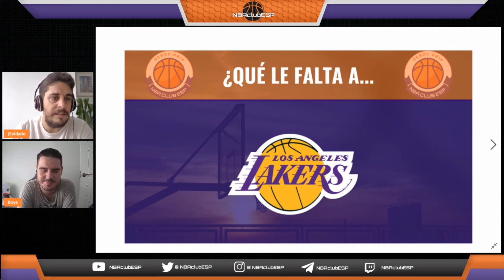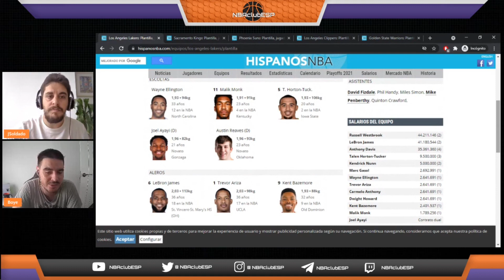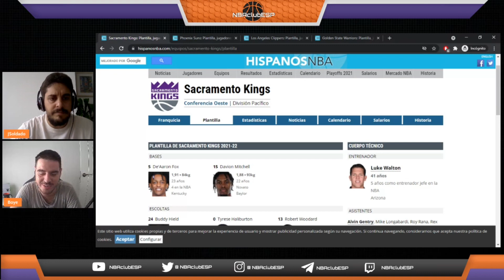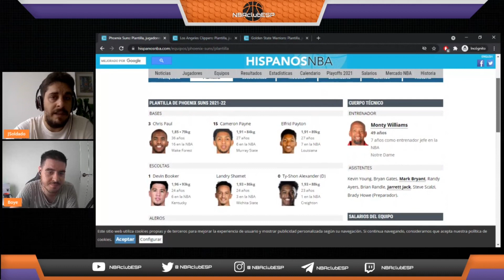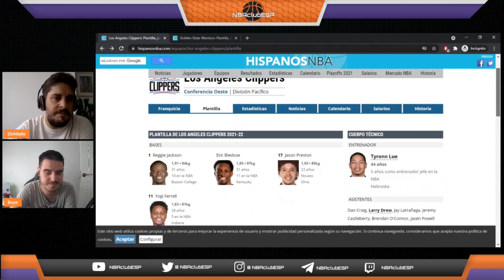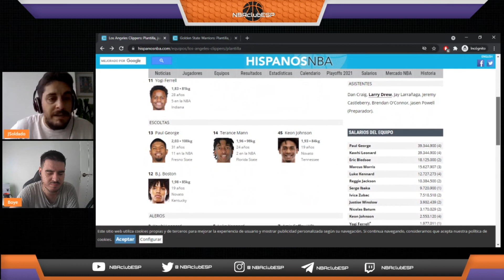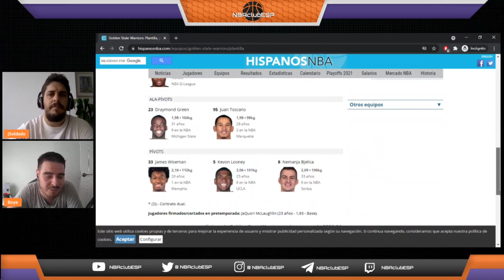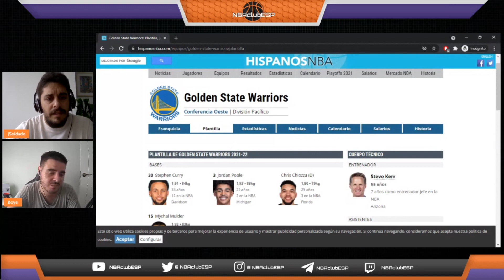¿QUÉ LE FALTA A CADA EQUIPO? - DIVISIÓN PACÍFICO -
Analizamos las necesidades de los 5 equipos de la División Pacífico de la NBA una vez las plantillas han quedado prácticamente configuradas.

¿Qué pieza le falta a cada uno para alcanzar sus objetivos?